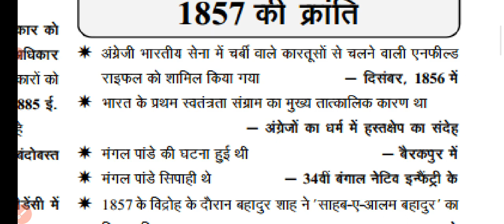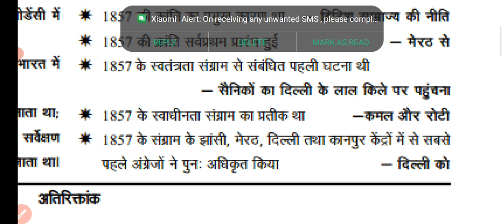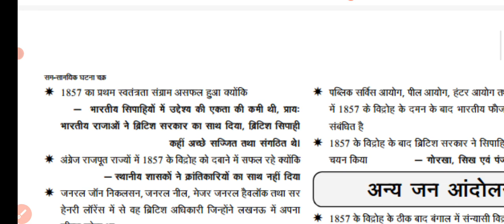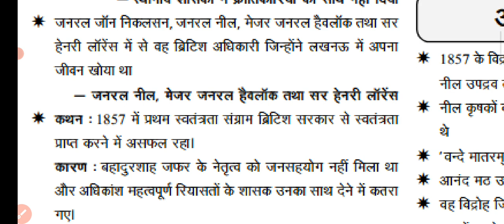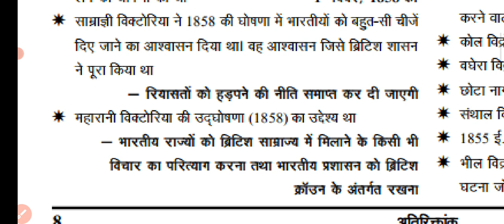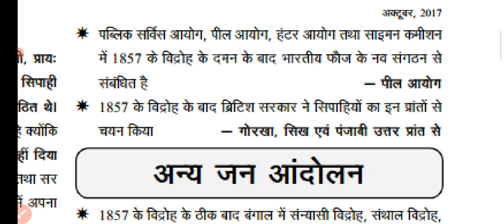1857 की क्रांति || SSC GD | JSSC CGL | BIHAR SSC | RAILWAY SSC | TET CTET BPSC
1857 की क्रांति || SSC GD | JSSC CGL | BIHAR SSC | RAILWAY SSC | TET CTET BPSC